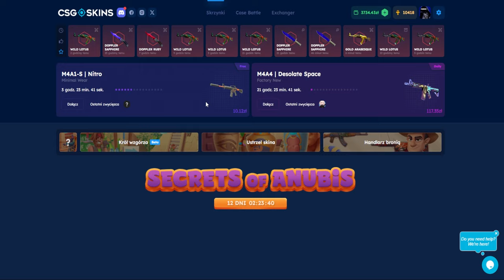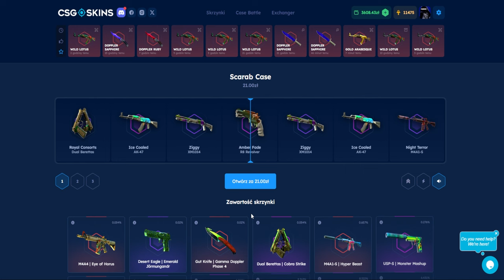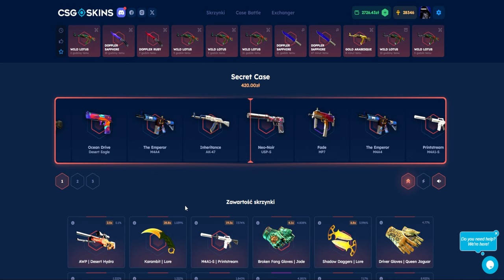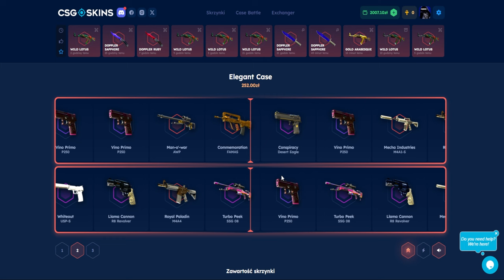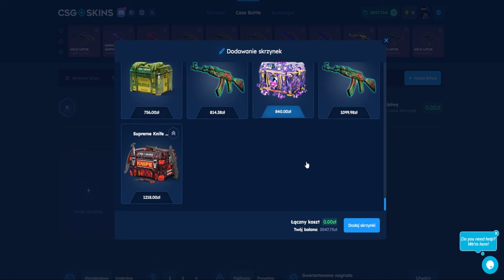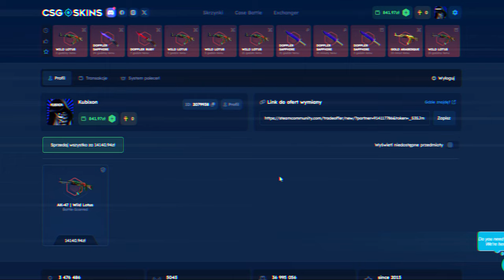TEN AK-47 KOSZTUJE 15.000ZŁ!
💥Darmowe doładowanie 2,10zł na start oraz 10% więcej przy doładowaniu z kodem: KUBIXON (18+)
[reklama]

Tagi (Nie zwracaj uwagi): kubixon cs2 kubixonek kubiksonek kubikson kubixson csgo cs2